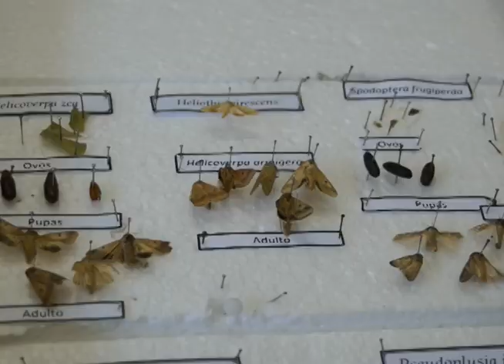Lagarta Helicoverpa Armigera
imagens
CLAUDIMIR MARQUES
LUCIANO GARCIA

reportagem e edição
ROGER GRITTI

narração
BIBIANA FRIDERICHS

supervisão
NADJA HARTMANN

NEXJOR|FAC